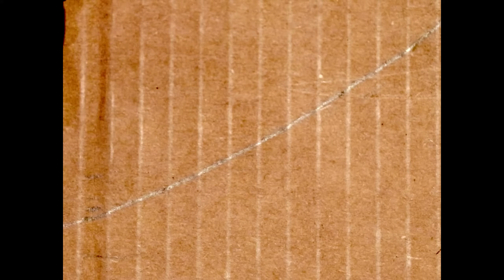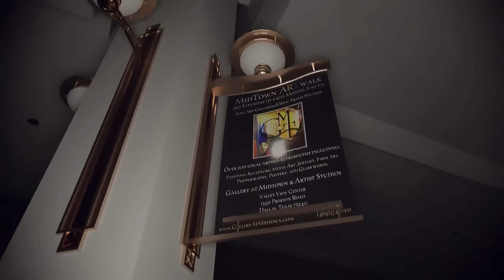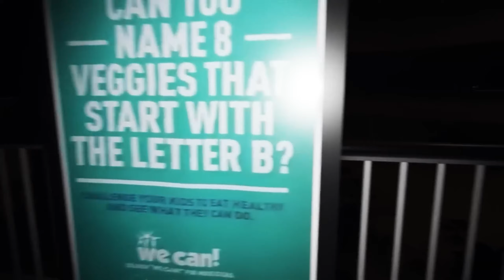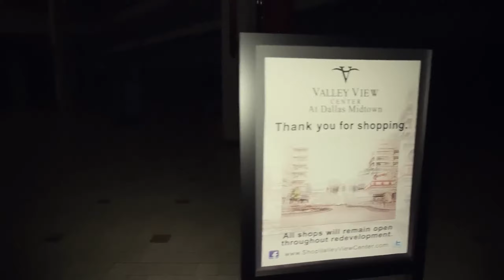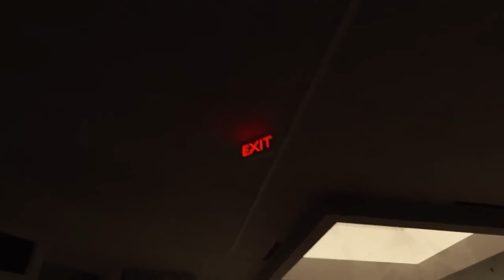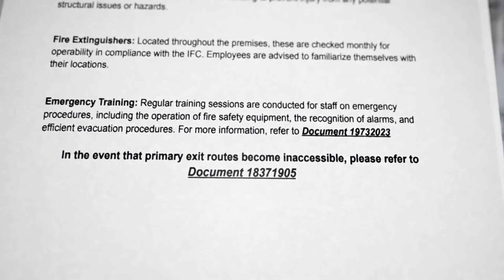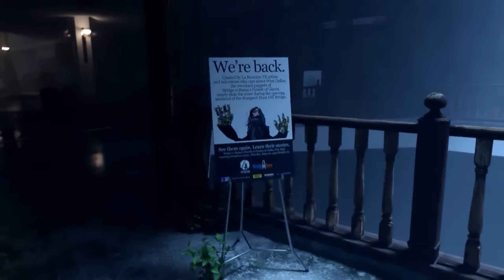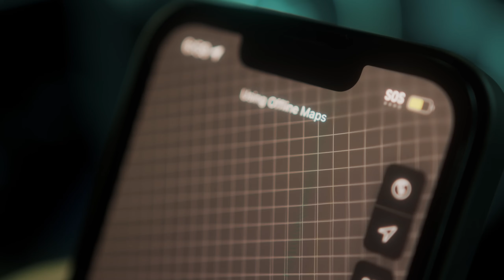Kane Pixels, The Oldest View, All Episodes in Chronological Order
Finally it is here, as you guys requested it we now have "The Oldest View" all episodes in order!